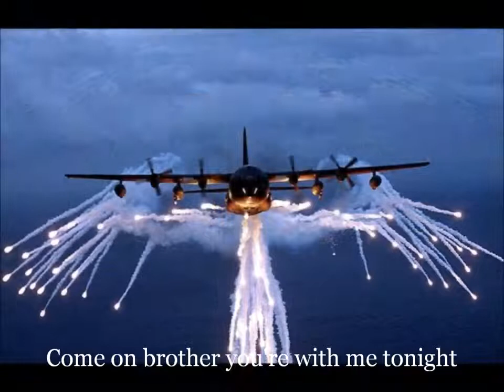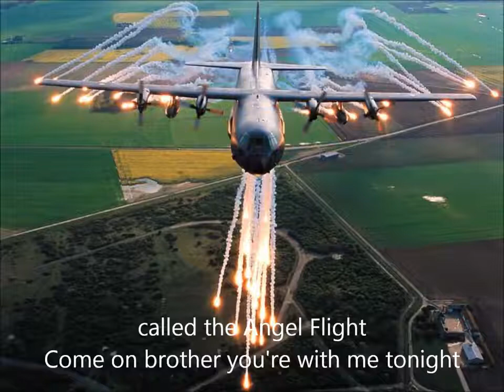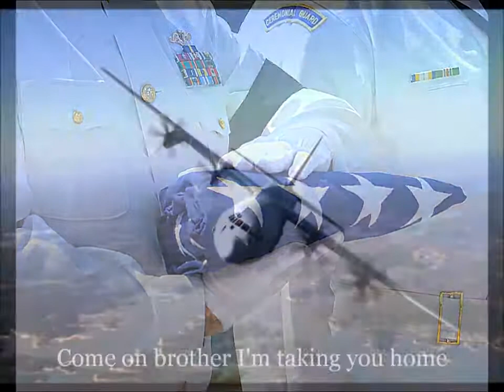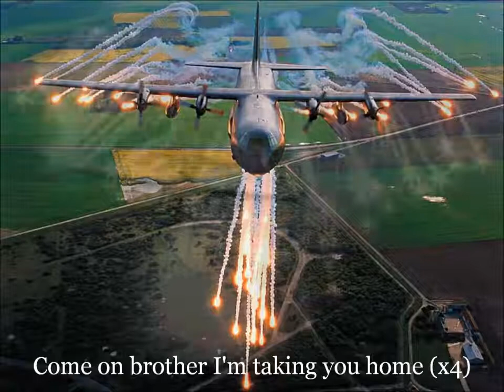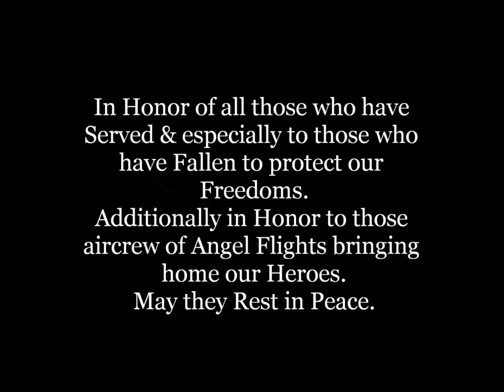Angel Flight Radio Tower Remix w Lyrics